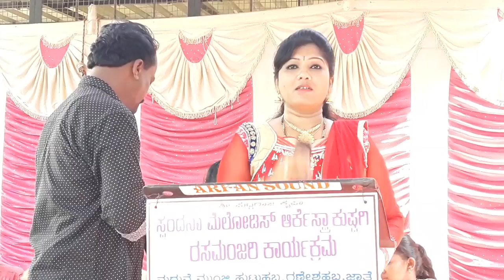ಆಯಿ ಯೋ ಮೇರಿ ಜಿಂದಗಿ ಮಧುರ ಕಂಠದ ಕಂಚಿನ ಕಂಠದ ಗಾಯಕಿ ಶರಾವತಿ.ಭದ್ರಾವತಿ ಸ್ಪಂದನಾ ಮೆಲೋಡಿಸ ಕುಷ್ಟಗಿ9900434048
ಇದು ಬಿದರಿಕರ ಬಂಧುಗಳ ಮದುವೆ ಸಮಾರಂಭ ರೈತ ಭವನ ಹೊಸಪೇಟೆ ಸ್ಪಂದನಾ ಮೆಲೋಡಿಸ್  ಇವರು ನಡೆಸಿಕೊಟ್ಟಿರುವ ಅದ್ದೂರಿಯ ರಸಮಂಜರಿ ಕಾರ್ಯಕ್ರಮ ಸಂಪರ್ಕಿಸಿರಿ 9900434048